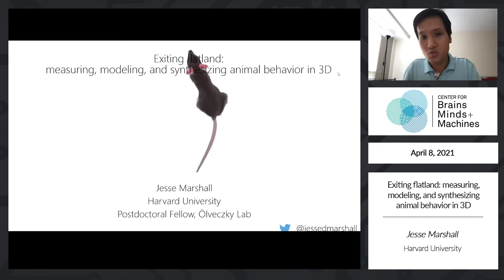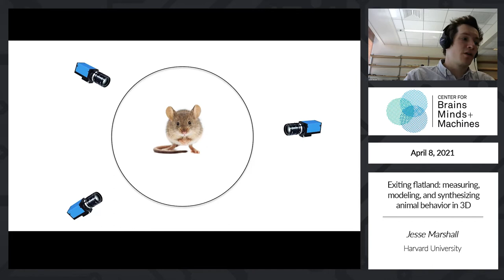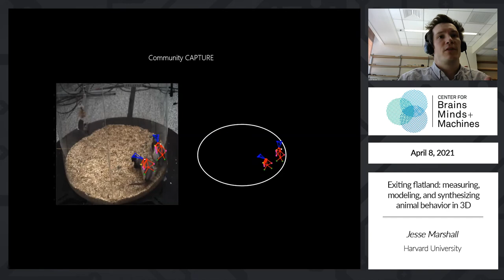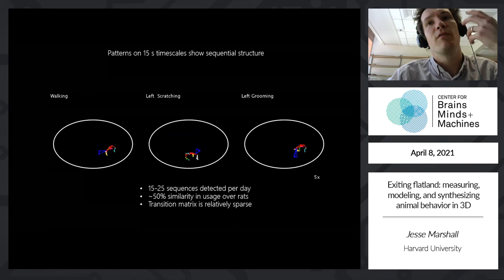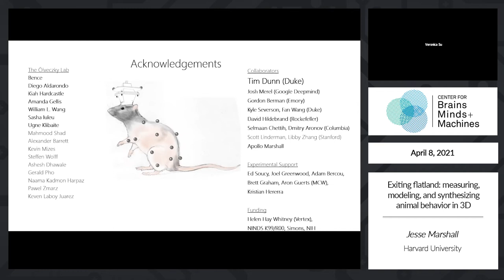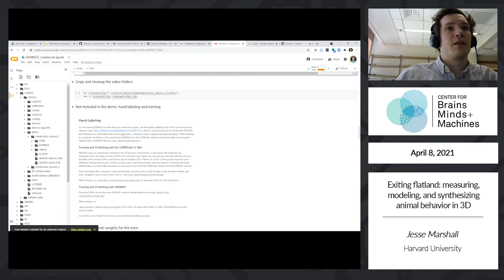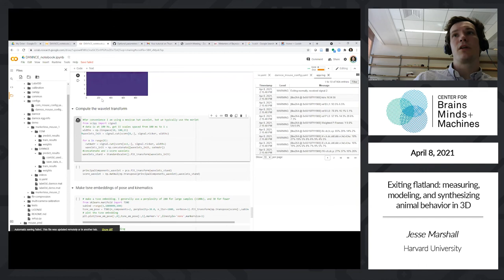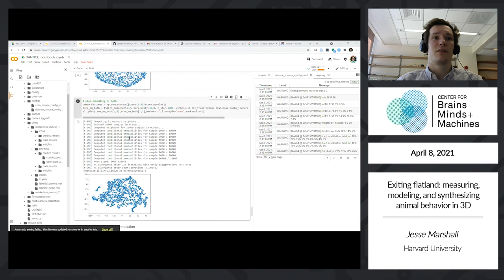Exiting flatland: measuring, modeling, and synthesizing animal behavior in 3D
Jesse Marshall, Harvard University

Mechanistic studies of complex, ethological animal behaviors are poised to define the next decade of neuroscience. Fully understanding the ontogeny, evolution, and neural basis of these behaviors requires precise 3D measurements of their underlying kinematics. While 2D convolutional networks have allowed for kinematic correlates to be monitored in repetitive behavioral tasks, they are ill-suited to track keypoints in 3D and across multiple behaviors. To address this, we developed a pair of tools: CAPTURE and DANNCE, that enable continuous whole-body 3D kinematic tracking across species, behaviors, and environments (Marshall et al. Neuron 2021; Dunn* Marshall* et al. Nature Methods 2021). CAPTURE uses chronically attached retroreflective markers and motion capture to continuously track the head, trunk, and limbs of rats in 3D. DANNCE generalizes this tracking capacity to animals not bearing markers by leveraging projective geometry to construct inputs to a 3D CNN that learns to perform 3D geometric reasoning and identify body keypoints in 3D. Together these approaches enable new lines of inquiry into computational ethology, the neural basis of behavior, and artificial models of behavioral production using deep imitation learning. I will discuss the technical details of these approaches and demonstrate how to use them to analyze the structure of animal behavior across multiple timescales.

Speaker Bio:
Jesse Marshall is currently a K99/R00 postdoctoral fellow with Bence Ölveczky in the Harvard Department of Organismal and Evolutionary Behavior, where he invents new techniques for behavioral tracking and uses them to investigate the neural basis of movement. He completed his PhD in Physics in 2016 with Mark Schnitzer at Stanford University, where he developed new optical approaches for recording neural activity and applied them to elucidate the neural basis of movement disorders. He received his undergraduate degrees in physics and mathematics from the University of Chicago in 2009.